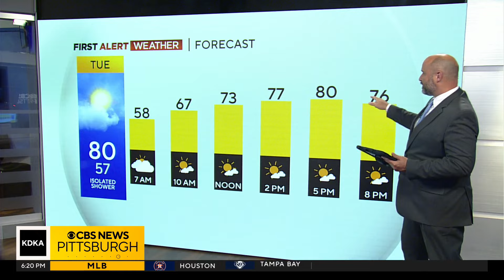KDKA-TV Evening Forecast (8/12)